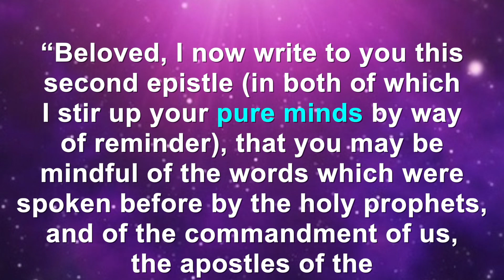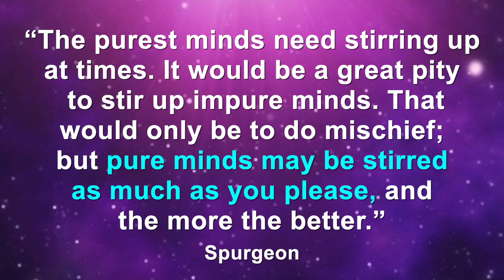STIR IT UP!